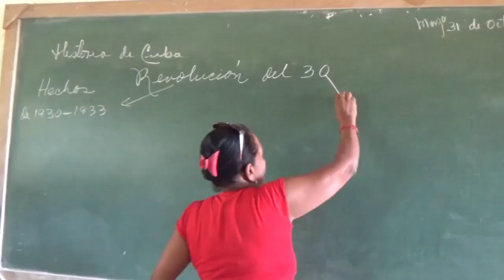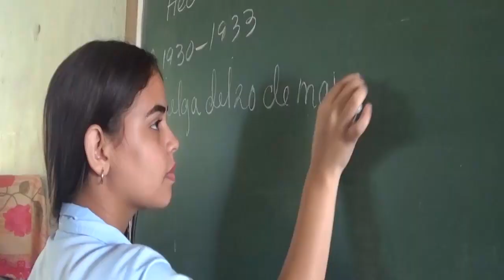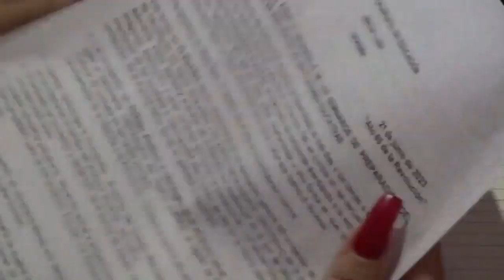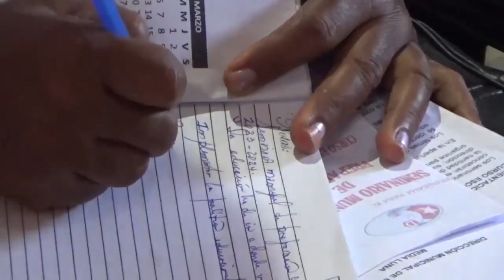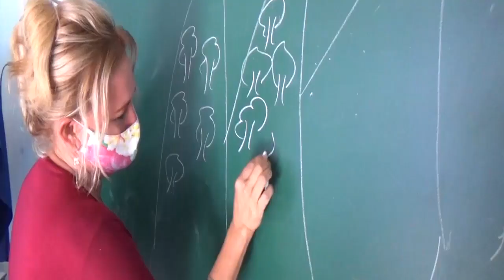Desarrollan seminario de preparación del curso académico 2023-2024.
A propósito del tema, en el municipio de Media Luna se desarrolla el seminario de preparación con vista al Curso Escolar 2023 y 2024. Los debates con enfoque realista se centraron en el trabajo metodológico, la superación y la investigación para mejorar la calidad de la enseñanza y la formación de las nuevas generaciones.